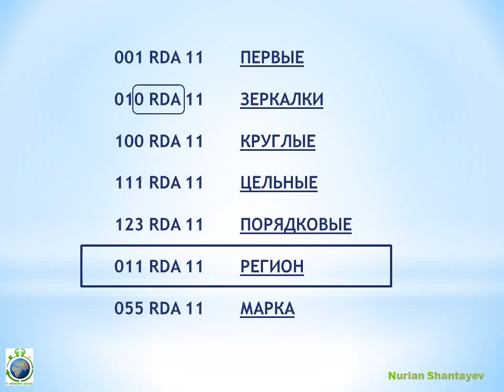Крутые АВТОномера РЕГИОН 11 KZ - 1 Minute Story NS